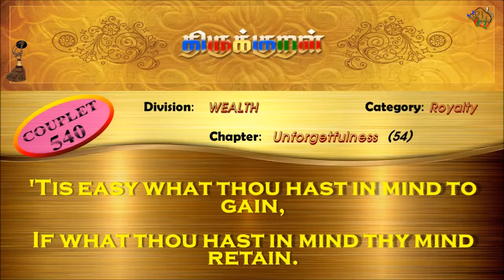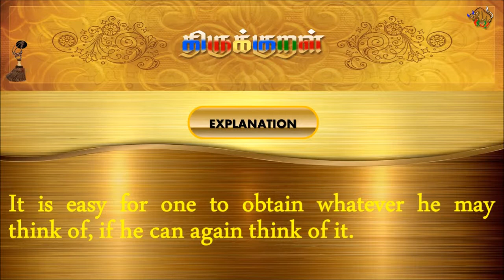திருக்குறள்/THIRUKKURAL (540/1330) - உள்ளியது எய்தல் - பொச்சாவாமை (TAMIL/ENGLISH)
திருக்குறள்/THIRUKKURAL - TAMIL/ENGLISH

பால்: பொருட்பால்
இயல்: அரசியல்
அதிகாரம்: பொச்சாவாமை
குறள் 0540/1330
KURAL 0540/1330

“உள்ளியது எய்தல் எளிதுமன் மற்றுந்தான்
உள்ளியது உள்ளப் பெறின்.”